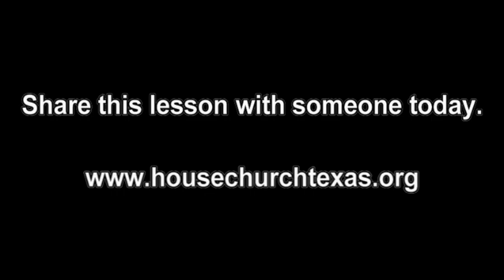Journey From Despair To Delight pt 4 How God Speaks To Us -5-31-2023